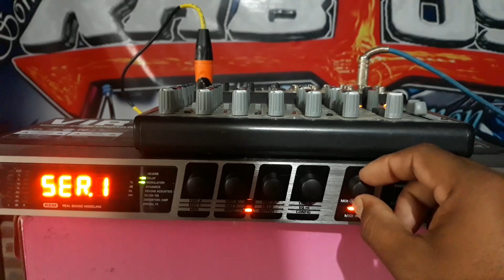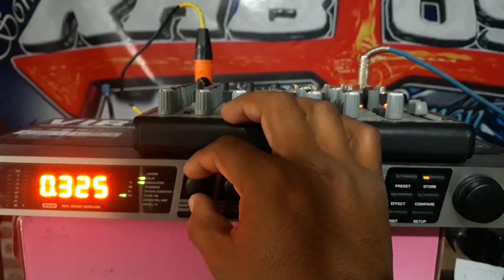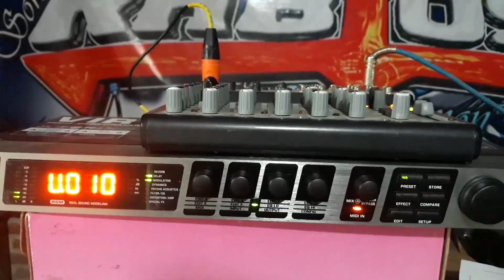Imitando el efecto de voz de sonido famoso con el beheringer fx2000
sonido famoso trabaja con alesis microverb 3 y yamaha